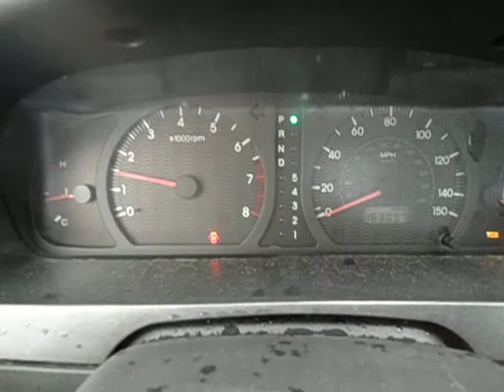BC1288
2001 XG300 3.0 ENGINE